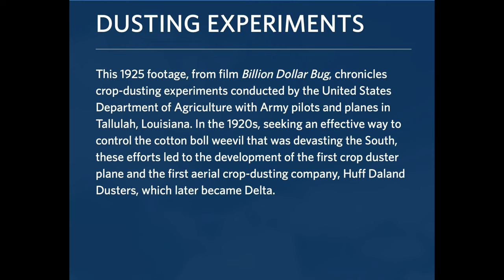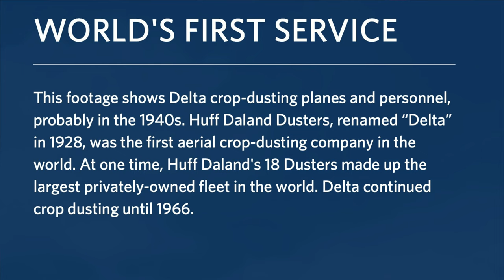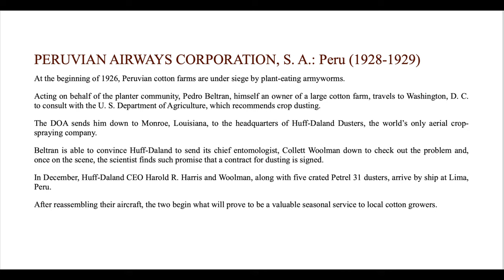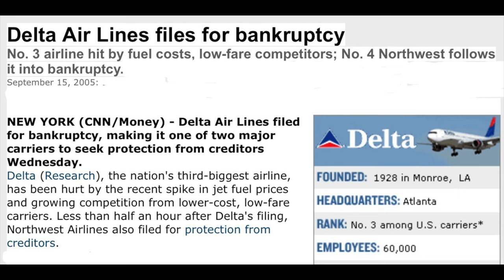Crop Duster to Delta!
A crop dusting company fighting Boll Weevil in the cotton fields of the Mississippi Delta were the origins of Delta Air Lines. Along the way there were many name changes, bankruptcy and mergers. From little things big things grow.